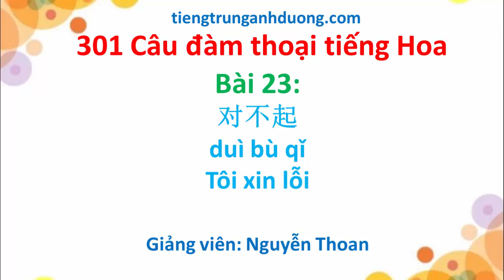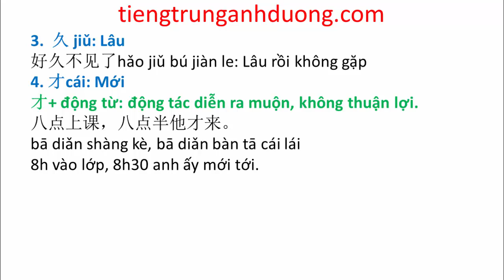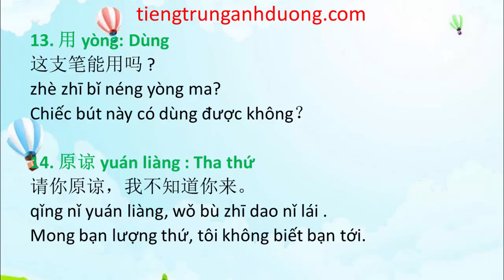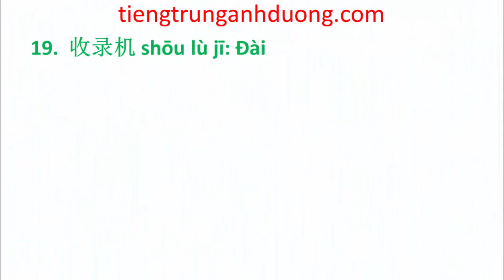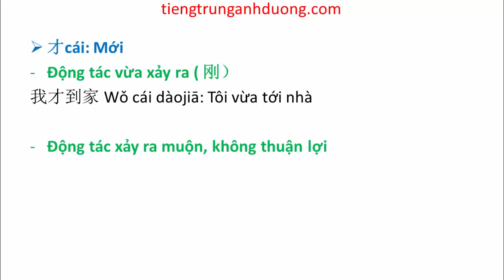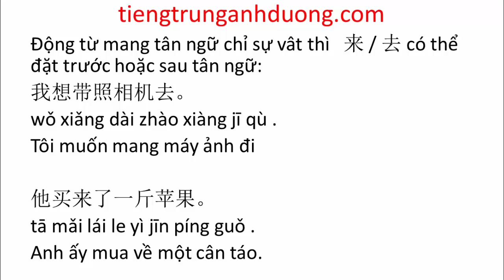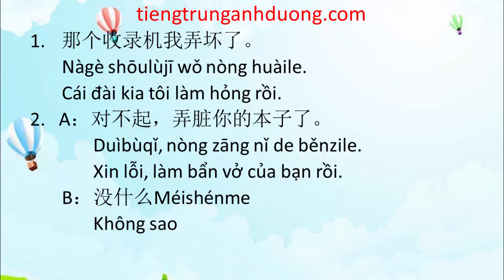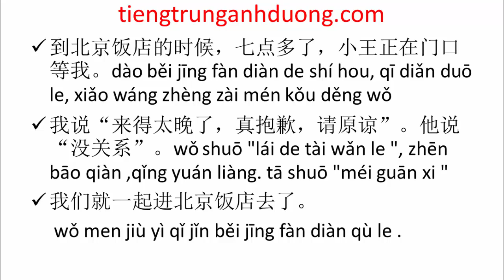Giáo trình 301 câu đàm thoại tiếng Hoa (bài 23): Tôi xin lỗi 对不起 duì bù qǐ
Học tiếng Trung theo giáo trình 301 câu đàm thoại tiếng Hoa (bài 23): 对不起
duì bù qǐ Tôi xin lỗi
Link tải pdf và mp3 giáo trình 301 câu đàm thoại tiếng Hoa